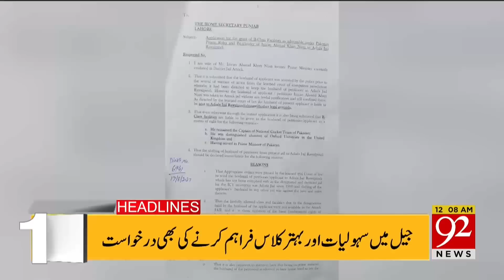92 News Headlines 12 AM | BAD NEWS For Public - Petrol 300 Per Litre? | 19 Aug 2023 | 92NewsHD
92 News Headlines 12 AM | BAD NEWS For Public - Petrol 300 Per Litre? | 19 Aug 2023 | 92NewsHD